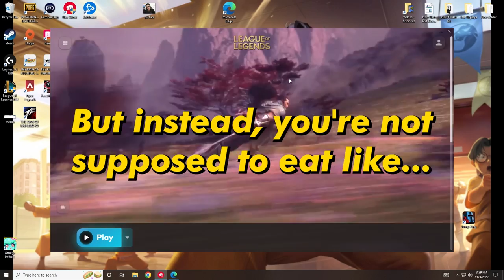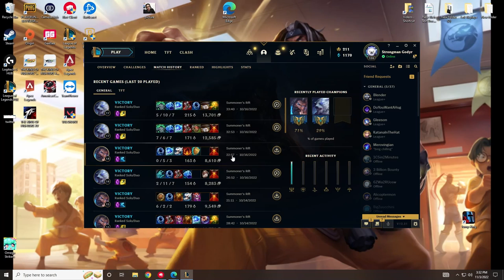CHICKEN NOODYR SOUP IS ALL I NEEDED!!!!!!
► Time stamps:
0:00 intro
0:14 we back
1:18 udyr vs camille top
4:23 nasus vs akali mid
7:35 best comment
7:45 outro